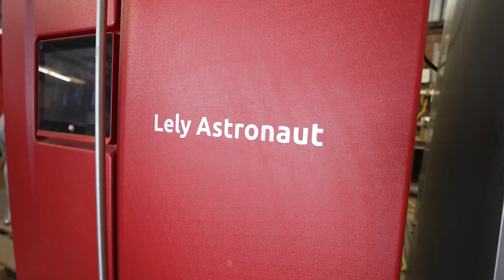Lely Dairy XL: Postma Dairy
Central Valley’s Postma and Sons Dairies, based in Modesto, California started with 10 Lely Astronaut robotic milking systems in 2017 and installed another 12 Astronaut A5 robotic milking systems in 2023. Hear how the Lely system, integrated into this retrofitted 4/12 pitch barn, offers a hybrid flow design of free cow traffic and guided traffic, specific cow data, less stress on cows and more.